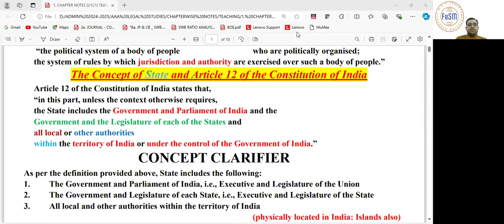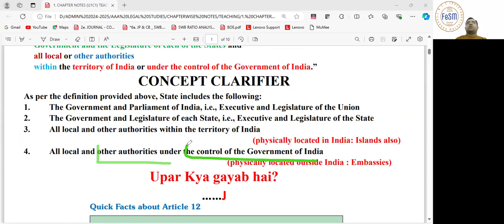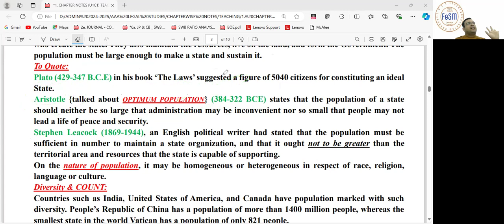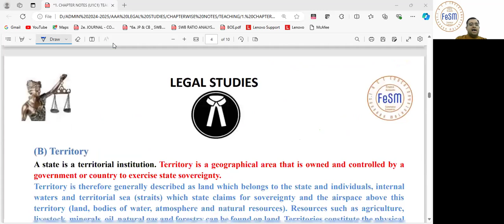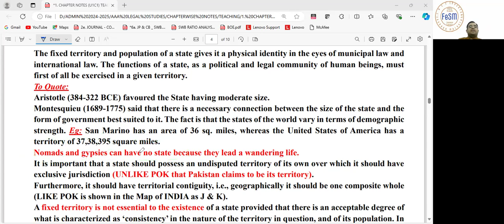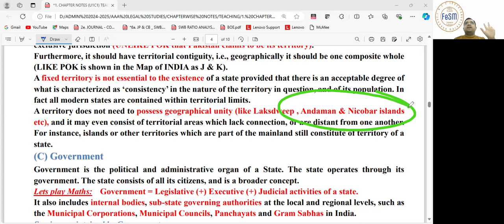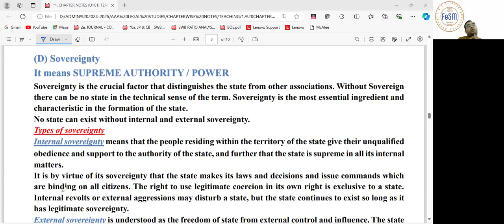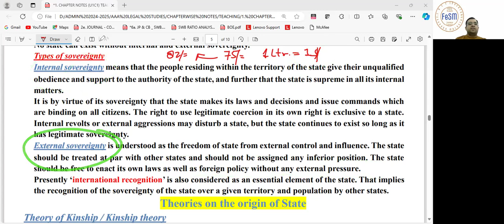11th LEGAL STUDIES (04) (28/07/2024)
emergence  of state from society